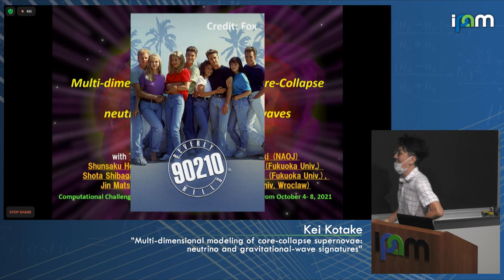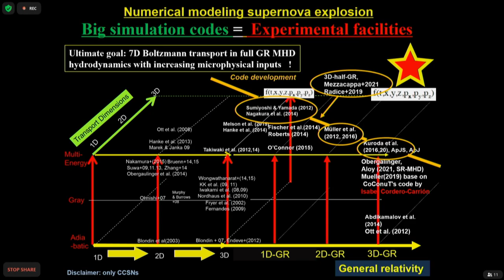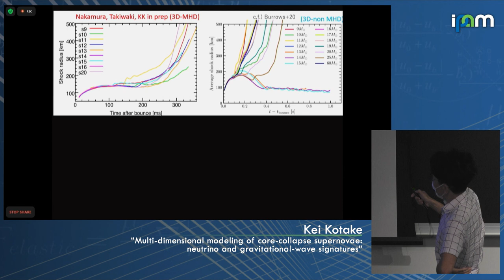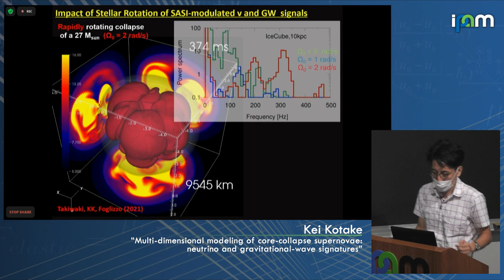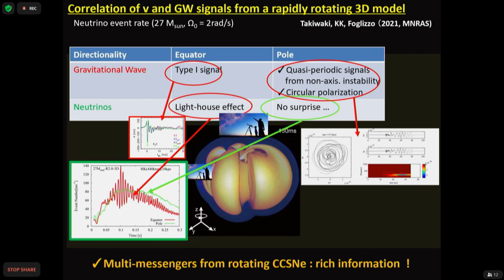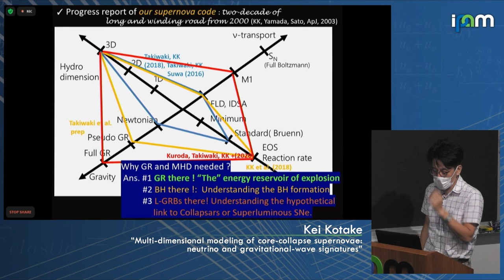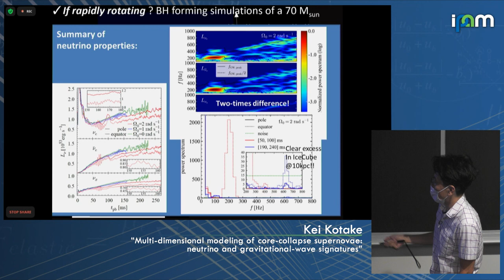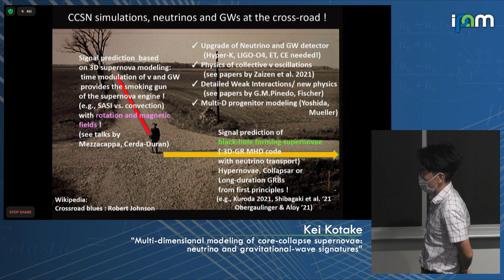Kei Kotake - Multi-dimensional modeling of core-collapse supernovae - IPAM at UCLA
Recorded 4 October 2021. Kei Kotake of Fukuoka University presents "Multi-dimensional modeling of core-collapse supernovae: neutrino and gravitational-wave signatures" at IPAM's Workshop I: Computational Challenges in Multi-Messenger Astrophysics.
Abstract: Based on three-dimensional, neutrino-radiation magnetohydrodynamics, we will discuss gravitational-wave and neutrino signals that are emitted in the formation processes of neutron stars and black holes. I will discuss what we can learn about the explosion mechanism that has been a long riddle of astrophysics over the decades by deciphering the multi-messenger signals.